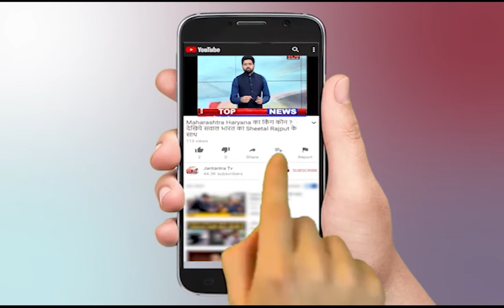President Ram Nath Kovind Kanpur Visit | Presidential train | Kanpur News Today | Uttar Pradesh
About Video:
राष्ट्रपति रामनाथ कोविंद के कानपुर दौरे का दूसरा दिन, 52 लोगों से मुलाकात करने का है कार्यक्रम।